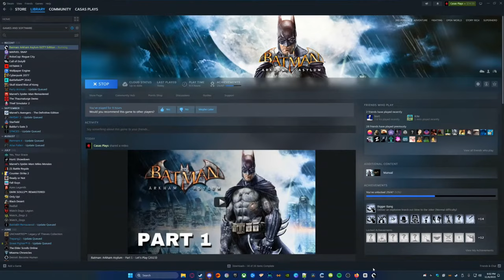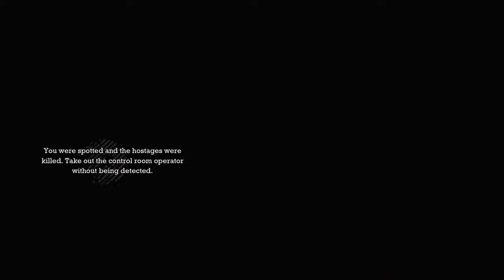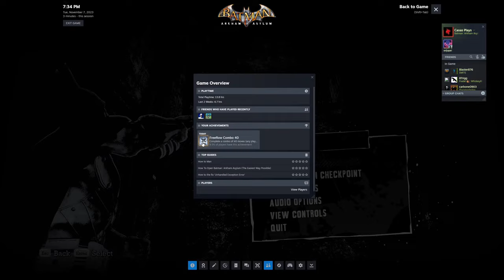Batman: Arkham Asylum (Full Playthrough)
Batman: Arkham Asylum Walkthrough Gameplay. Welcome to the official gameplay series of the Batman: Arkham Asylum Let's Play. This playthrough will include the Batman: Arkham Asylum main story, PC gameplay, first impressions, cutscenes, cinematics, all character upgrades, all skill unlocks, all missions including beginning and ending, and a review. This video series will contain Batman: Arkham Asylum gameplay livestreamed and recorded at 1440p 60FPS.

Critically acclaimed Batman: Arkham Asylum returns with a remastered Game of the Year Edition, featuring 4 extra Challenge Maps. The additional Challenge Maps are Crime Alley; Scarecrow Nightmare; Totally Insane and Nocturnal Hunter (both from the Insane Night Map Pack).

    Utilize the unique FreeFlow™ combat system to chain together unlimited combos seamlessly and battle with huge groups of The Joker’s henchmen in brutal melee brawls
    Investigate as Batman, the WORLD’S GREATEST DETECTIVE, by solving intricate puzzles with the help of cutting edge forensic tools including x-ray scanning, fingerprint scans, ‘Amido Black’ spray and a pheromone tracker
    Face off against Gotham’s greatest villains including The Joker, HARLEY QUINN, POISON IVY and KILLER CROC
    Become the Invisible Predator™ with Batman’s fear takedowns and unique vantage point system to move without being seen and hunt enemies
    Choose multiple takedown methods, including swooping from the sky and smashing through walls.
    Explore every inch of Arkham Asylum and roam freely on the infamous island, presented for the first time ever in its gritty and realistic entirety
    Experience what it’s like to be BATMAN using BATARANGS, explosive gel aerosol, The Batclaw, sonar resonator and the line launcher
    Unlock more secrets by completing hidden challenges in the world and develop and customize equipment by earning experience points
    Enjoy complete superhero freedom in the environment with the use of Batman’s grapnel gun to get to any place you can see, jump from any height and glide in any direction